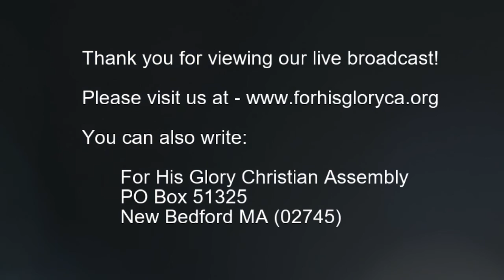2018 6 Sunday Service 6 17 2018 God Our Father Dr Robert Langevin